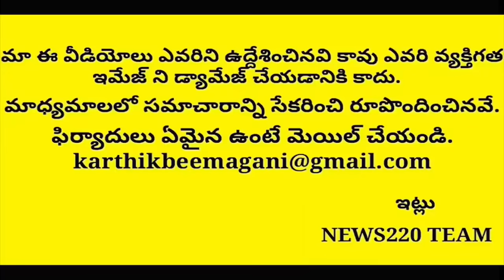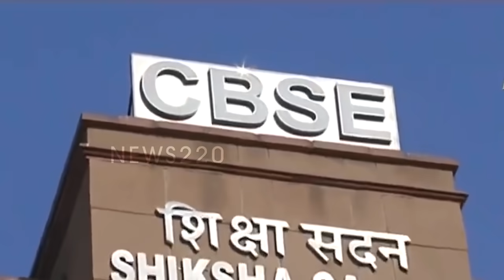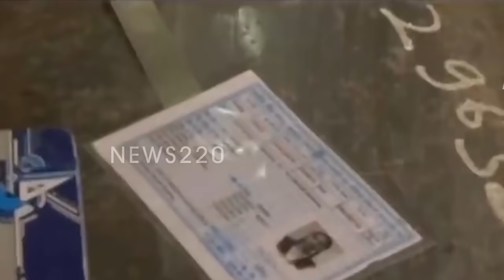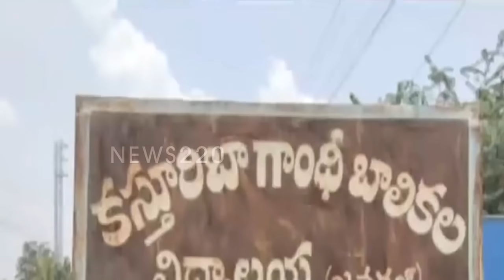Big Breaking: Jagan Orders Strict Rules To Control Corona Virus In Ap | Lock down..? | News220